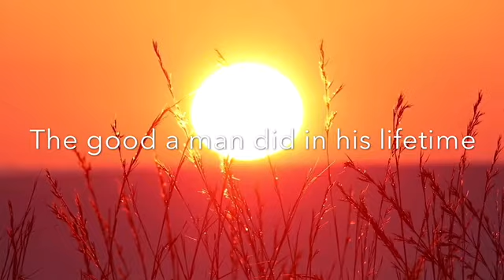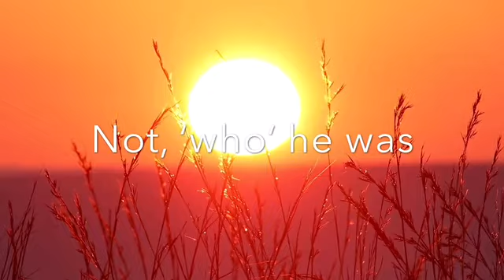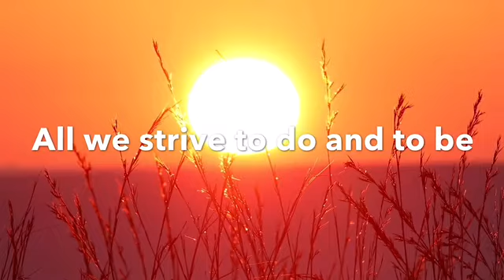Thursday Meditation 14.05.20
Here is Thursday's Meditation, continuing our series of bringing church to your home. Enjoy today's reflection.